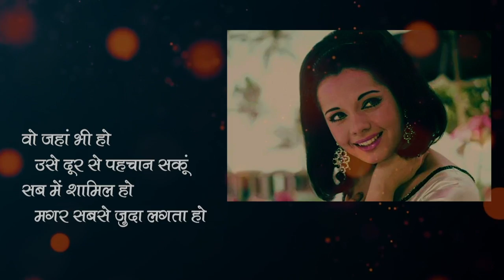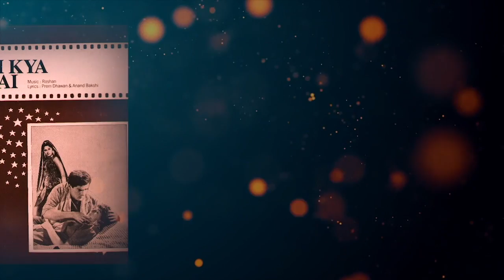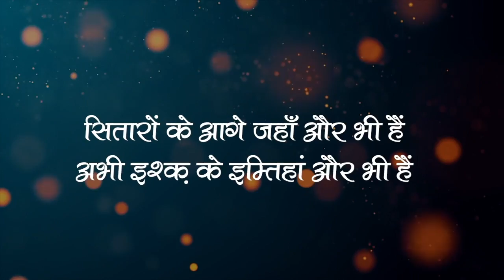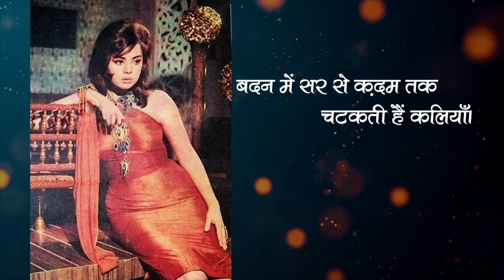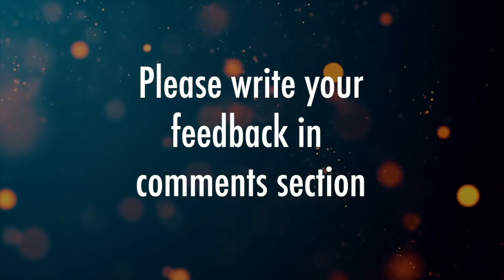क्यों मुमताज नही बन पाई कपूर खानदान की बहु ?